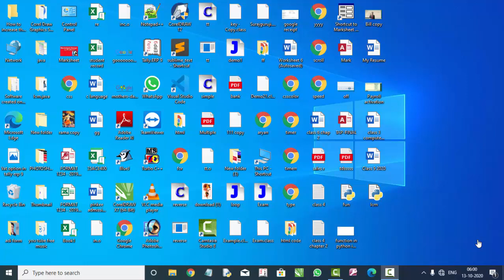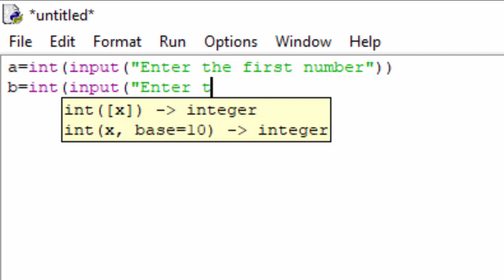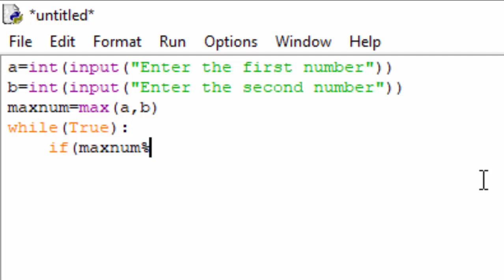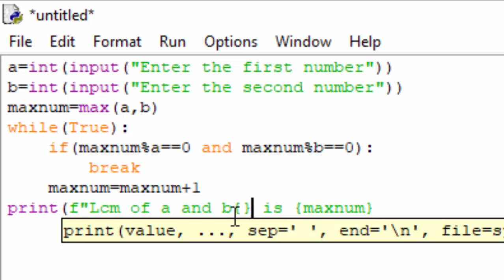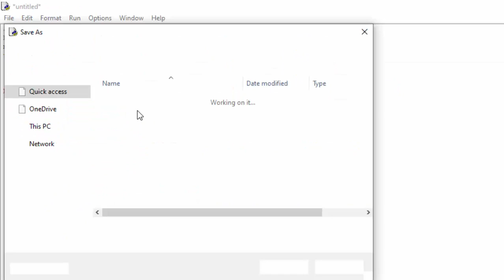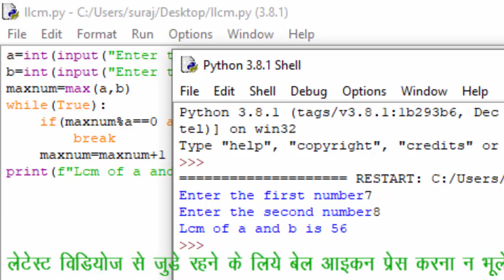How to calculate lcm of two numbers in python in hindi and english